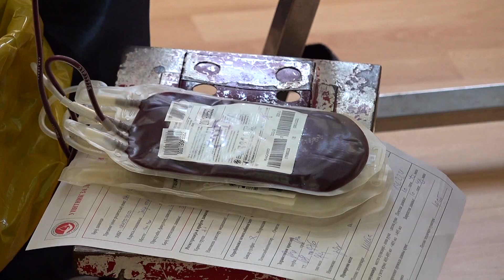Uspješno realizirana akcija dobrovoljnog davanja krvi na UNINP